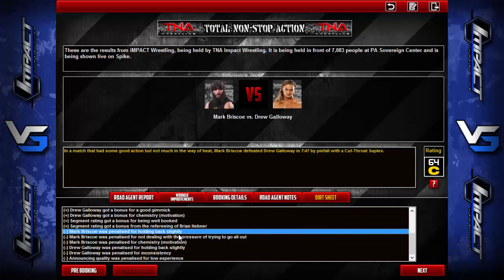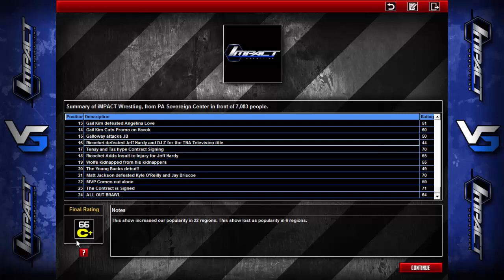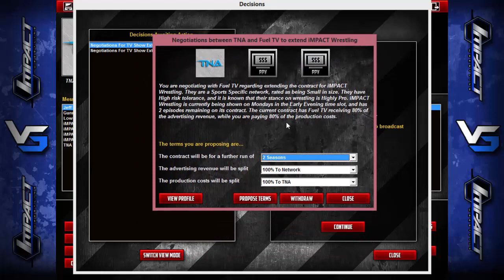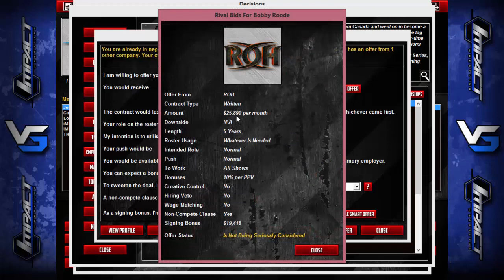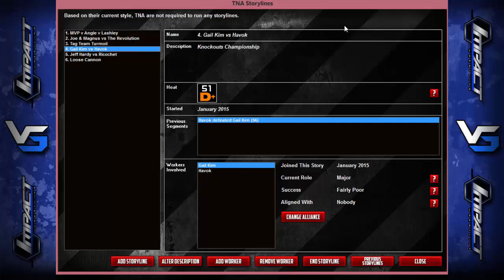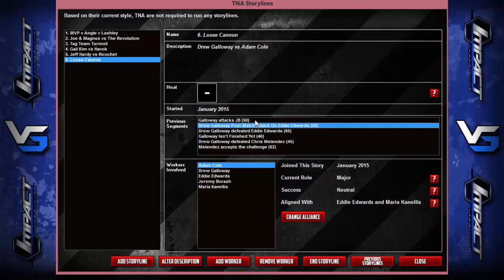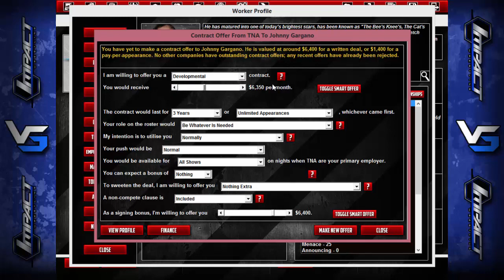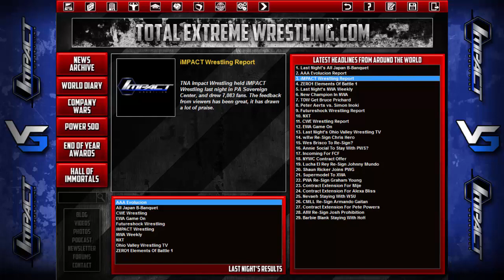The Rise of TNA: Episode 17 - The Contract is Signed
In today's episode, there is a contract signing for the World Heavyweight Title triple threat at Against All Odds, and James Storm take over Impact Wrestling!